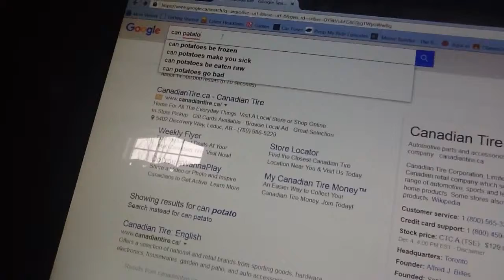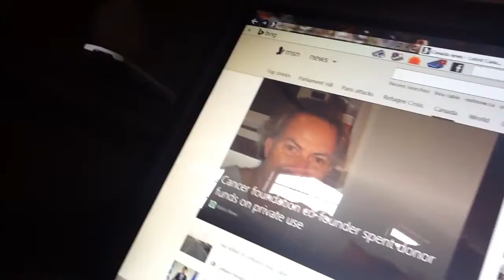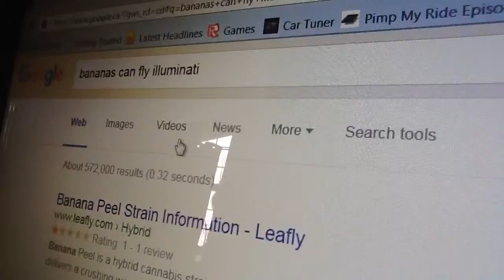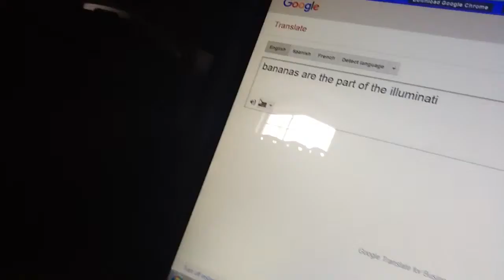December 6 vlog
My hair is ugly